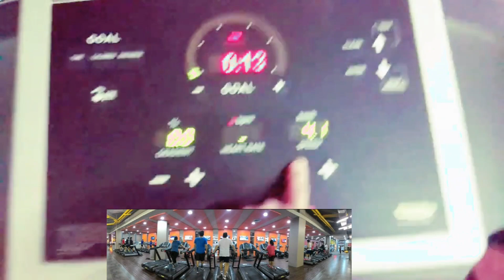its my Gym time Let's Go!